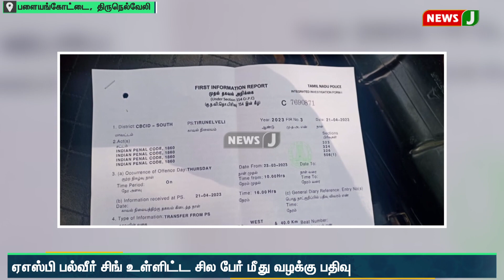பற்களை பிடிடுங்கியது தொடர்பாக சுபாஷ் ஆஜராகி வாக்குமூலம் | NewsJ